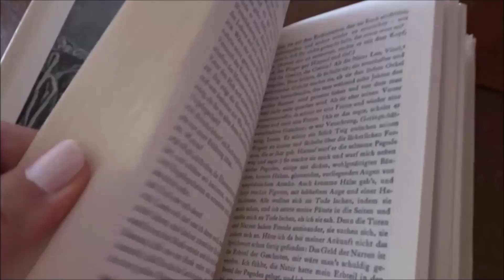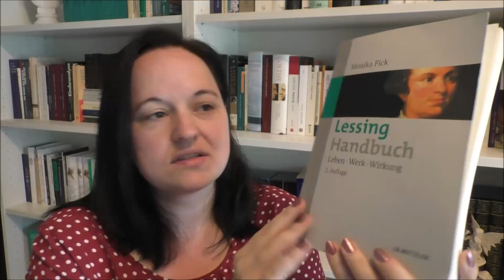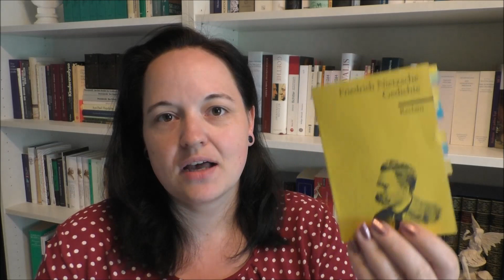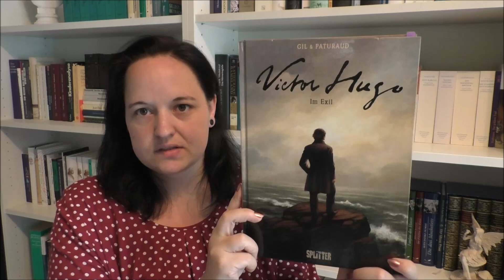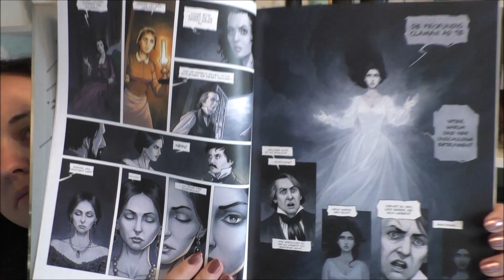Lesemonat Juli 2019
Bei dem vorgestellten Buch handelt es sich um ein Rezensionsexemplar,
das mir kostenlos vom Verlag zur Verfügung gestellt wurde.
Der Link zum Buch:
Eine Odyssee:

Das Video enthält unbezahlte Werbung

Bücher aktuell: 1030
SuB: 619